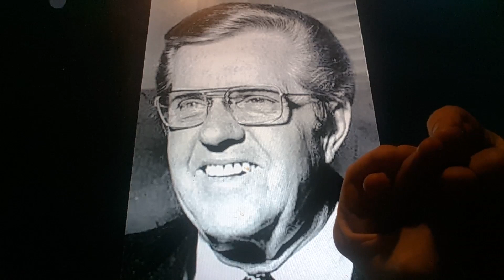Horacio the handsnake - Conrad B. Harrison